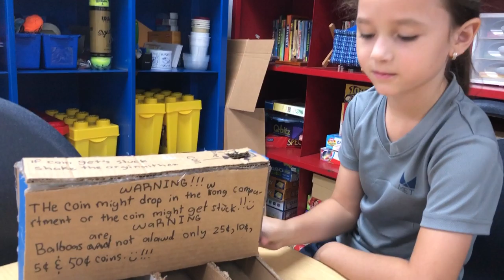MIT Hacker / Rosie Revere Comp - Andrea, Grade 3